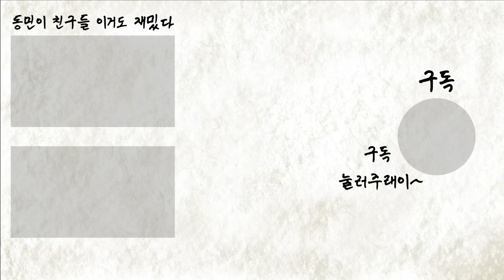[아빠의TV] (여자)아이들 - 클락션(Klaxon) 뮤비 리액션